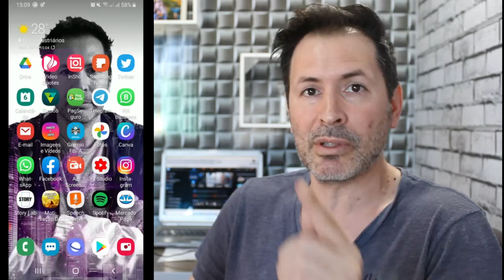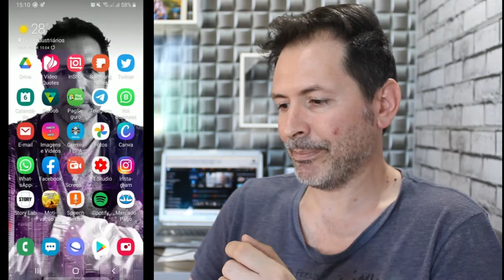EFEITOS DE VOZ NO INSTAGRAM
Olá a todos, hoje teve novidade no Instagram e eu já estou aqui para mostrar a vocês caso ainda não tenha vista ou percebido essa novidade, então só olhar ai no vídeo que vai entender e desfrutar.